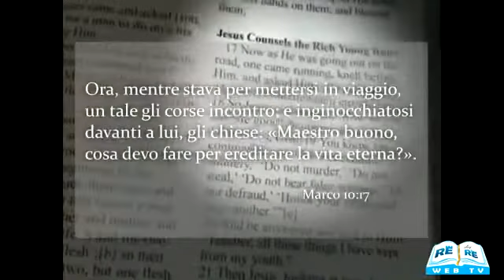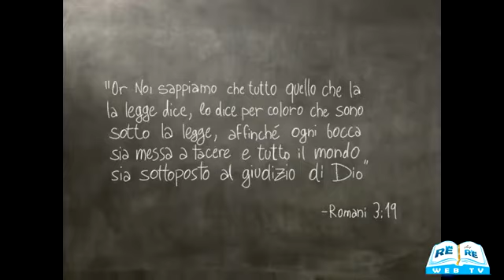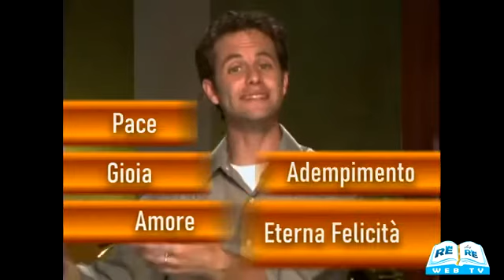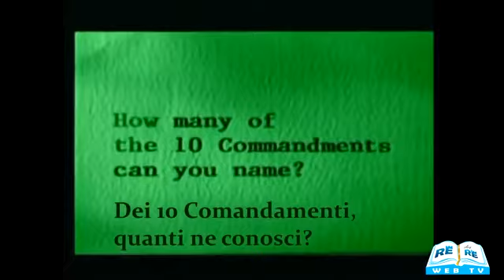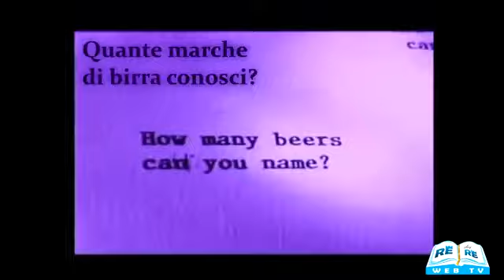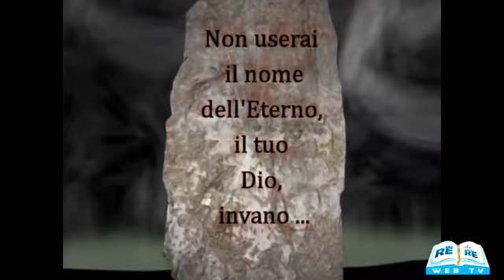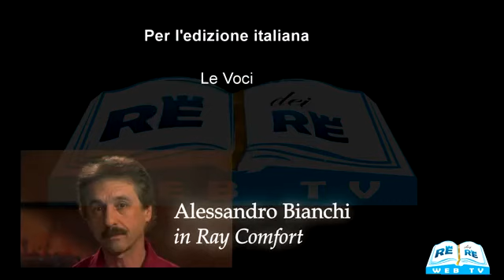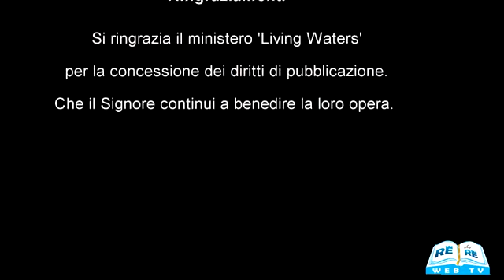RE dei re / il segreto più nascosto dell’inferno